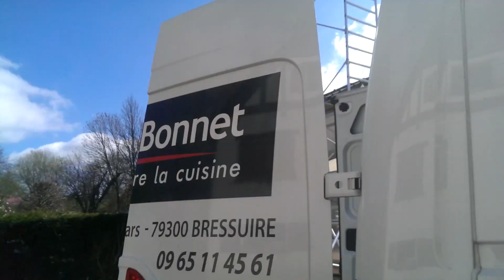VOLET BATTANT 4 VANTAUX AUTOMATIQUE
installation de motorisation de volet battant à 4 vantaux exceptionnellement ces vantaux sont existant, l'ouverture est possible grâce à une modification du principe d'ouverture des battants